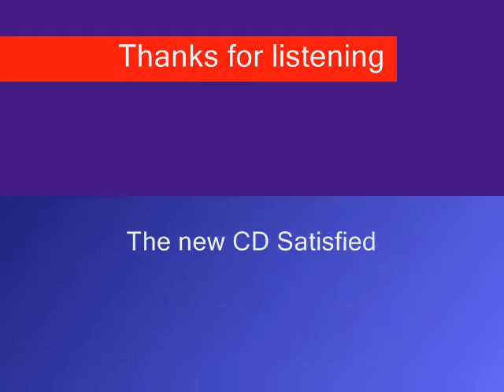Taylor Dayne Satified CD Review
My review of Taylor Dayne's new CD "Satisfied". Her new album in ten years